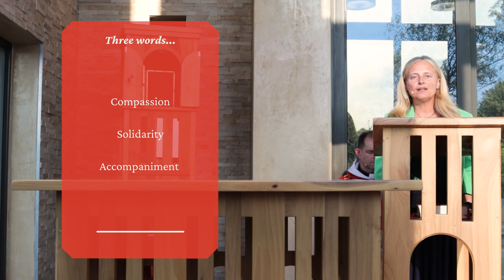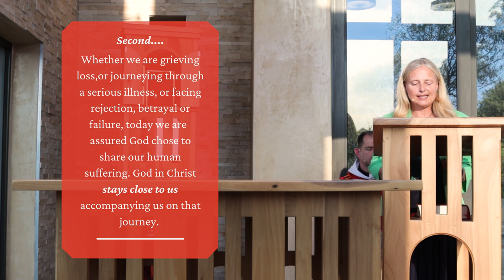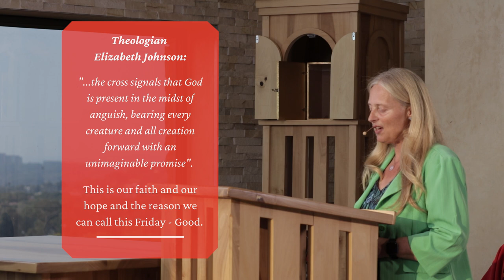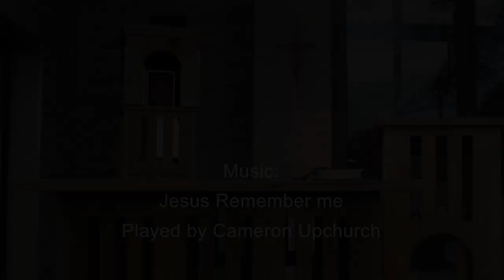Good Friday 2022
Join the Jesuit Institute South Africa and Fr. Russell Pollitt SJ to celebrate Mass for Good Friday 2022.

• First Reading Isaiah 52:13-53:12
• Psalm 31:2,6,12-17
• Second Reading Hebrews 4:14-16; 5:7-9
• Acclamation Philippians 2:8-9
• Gospel John 18:1-19:42